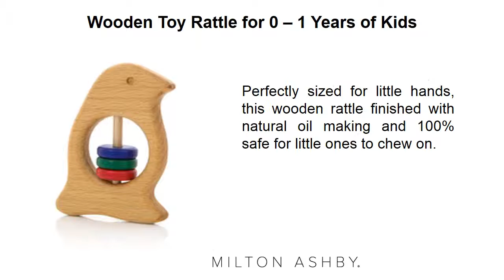Wooden Toy Rattle with Coloured Beads at Milton Ashby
Shop for rattles with different skill levels to help your babies develop concepts of color, shape & size. Milton Ashby wooden toy rattle presented in a stylish and wrap in a gift box making it a thoughtful and unique present for a new baby.